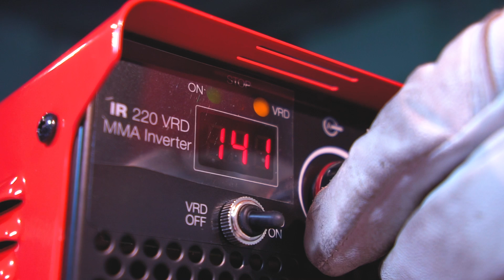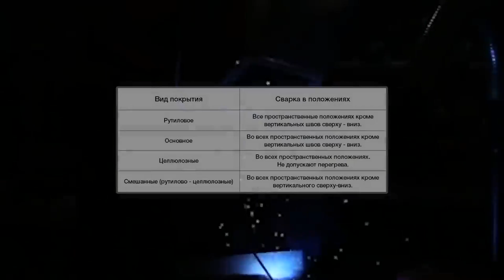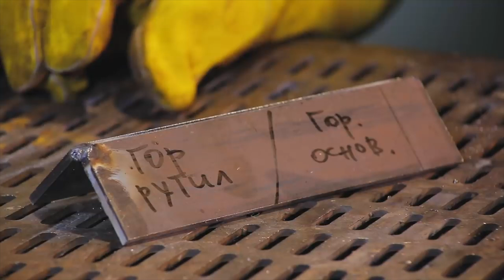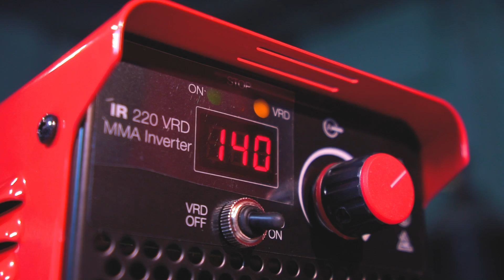Как подобрать сварочный ток для MMA сварки? Сварка электродом для начинающих.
ДРУЗЬЯ!! после полного замедления Ютуба нас можно продолжать смотреть в VK Видео

В этом видео мы рассказываем как правильно подобрать силу тока для сварки инвертором.

Инвертор сварочный IR 220 V.R.D.
• Диапазон сварочного тока 10-220 А
•Цифровой дисплей для точной установки сварочного тока
• Функция Arc Force (увеличение сварочного тока в момент отделения капли металла от электрода при прилипании электрода и повышение стабильности горения дуги)
• Функция Hot Start (повышение сварочного тока в момент касания электродом заготовки)
• Функции Anti Stick (уменьшение сварочного тока после начала работы при "залипании" электрода)
• Отключаемая функция VRD (понижение напряжения холостого хода до безопасного уровня) • Система воздушного охлаждения
• Высокий КПД за счет IGBT-транзисторов (биполярного транзистора с изолированным затвором)
• Встроенная функция термозащиты аппарата с индикацией перегрева
• Уверенная работа при пониженном напряжении сети до 150В